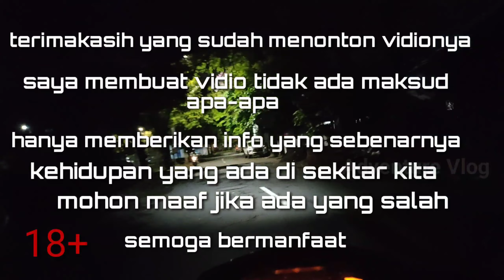FAKTA nyata PR05T1TU$1 W4R1A FULL PERJALANAN KE LOKASI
Vidio @SANTRIGEMBLUNG1